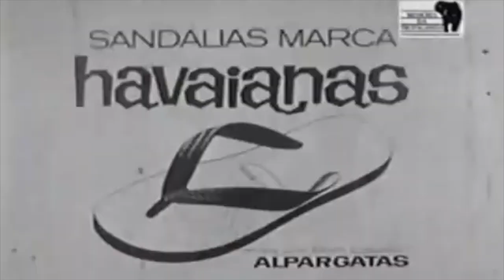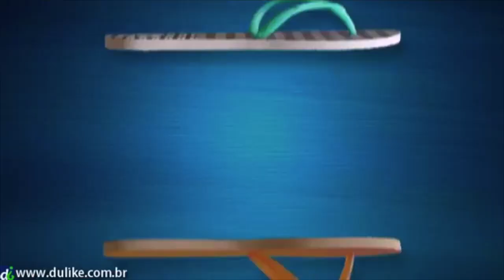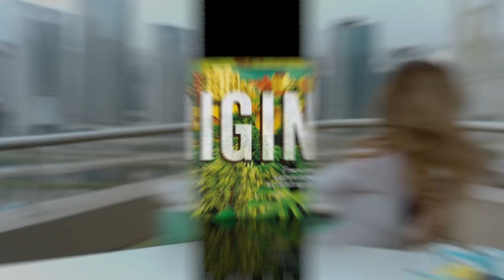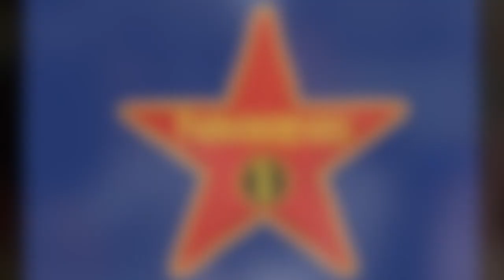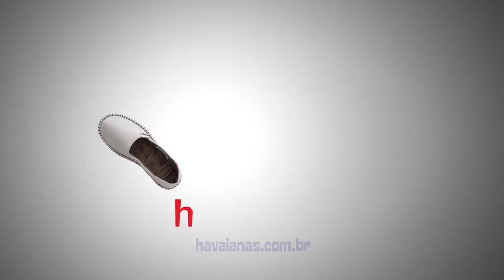The HAVAIANAS history: the origin of the Flip Flops we wear today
Have ever heard about Havainas before? Did you know that the company was the creator of the flip flops we wear today? In today's video, you will learn about the history of the Havaianas company and how it has become internationally recognized!!

If you would like to watch this video with subtitles in another language, go to "Settings" at the bottom of the video, go to "Language", then "Translate Automatically", and choose the language you would like to watch.

Se você gostaria de assistir este vídeo com legendas em outro idioma, vá em "Configurações" na parte inferior do vídeo, vá em "Legendas", depois em "Traduzir Automaticamente", e escolha o idioma que deseja assistir.

👩‍🏫Gender Transition from former HUMAN KEN DOLL to HUMAN BARBIE: the life of the newest JESSICA ALVES

✅ I hope you guys enjoy your time with this video!